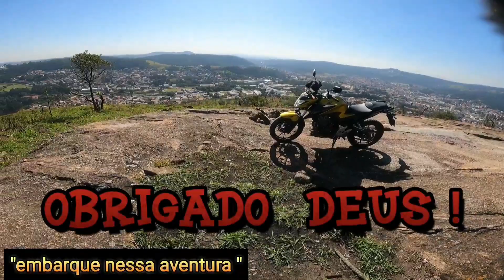fazer 250 2023|piloto rápido na permissão de Deus,cada trampo q pego é preparação de Deus. fé no pai